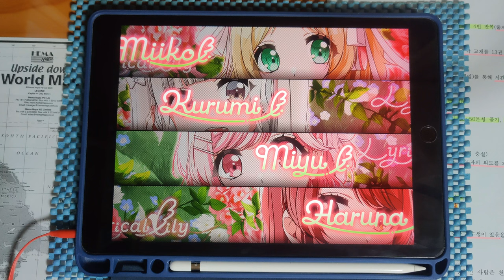【グルミク / PFC(-11)】 千リ一リ物語 (EXPERT 12) [手元動画] 【D4DJ Groovy Mix】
* Song *
- 千リ一リ物語 / Lyrical Lily

* Setting *
- Speed : 9.5
- Track Line : 56%